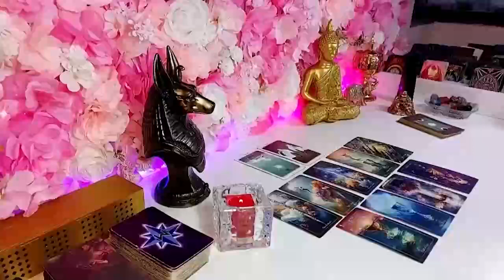PISCES 💕 THIS PERSON IS IN LOVE WITH YOU, BUT BUILD A FRIENDSHIP FIRST. JANUARY 2024 LOVE TAROT